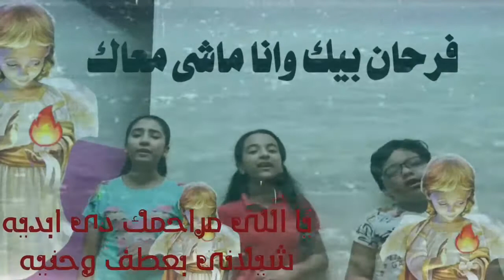يا اللى مراحمك دى ابديه